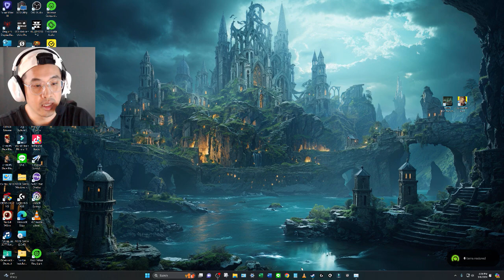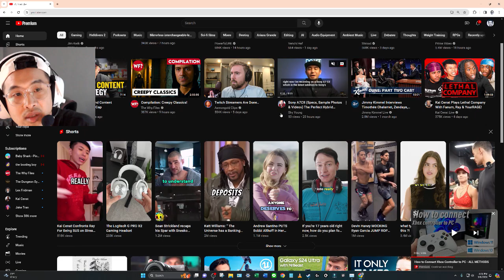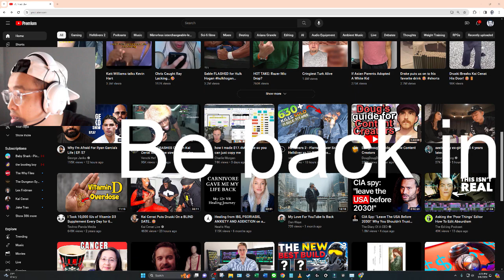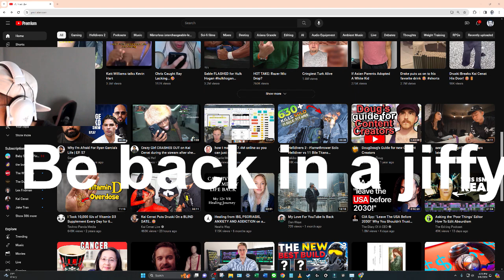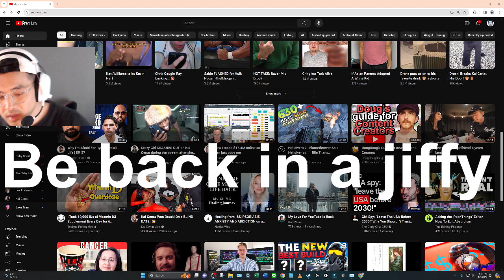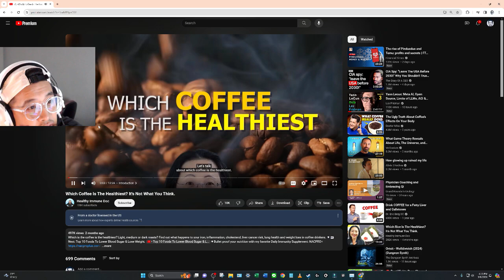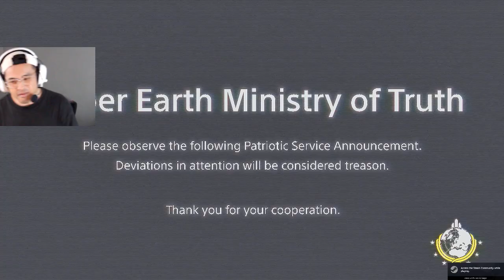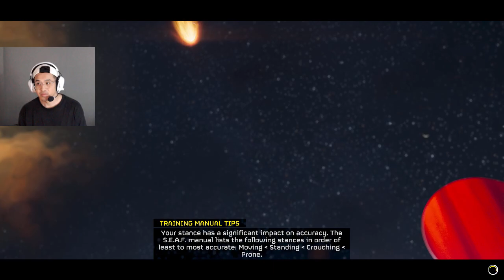🔴Teddy Wang Live #:1 Helldivers 2- Autocannon, Rockets, Gatling Gun, Shield Battery Pack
Date: Friday, March 8th, 2024